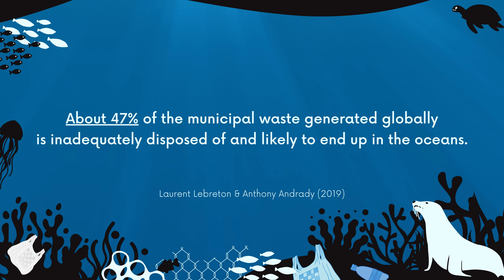"Ninja Rescuer" Saves Seal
Not all rescues depend on the rescuers' running abilities - this seal owes his life to Antoine's outstanding patience and fitness. Knowing he would have only one shot to make it work, he waits nearly an hour before approaching the entangled animal. He even climbs along the slippery wooden jetty to sneak up on the seal better. Antoine gets rewarded with a piece of black packing strap, which is now safely stored away with thousands of other plastic items we have removed from seals over the past years. 🦭